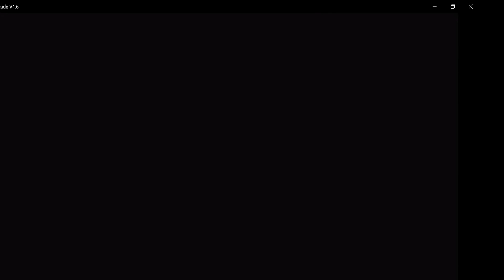Disney Dreamlight Valley - 82 - Dailies as Witch Julie